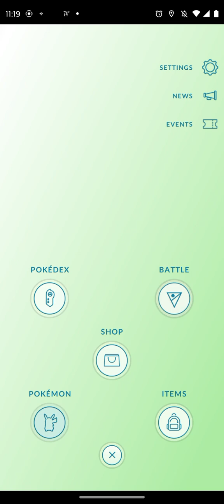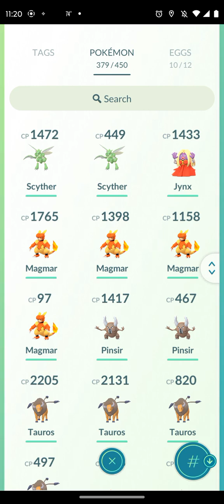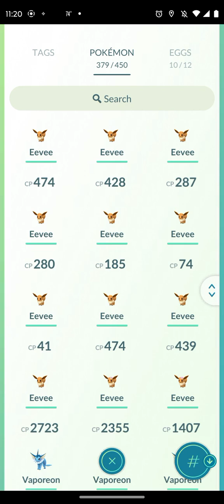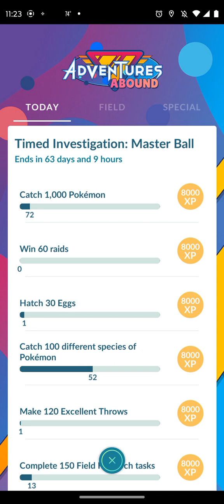let's Play pokemon go 3